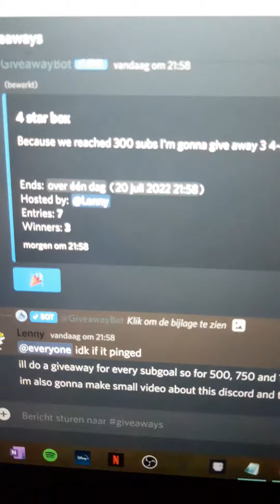300 sub giveaway